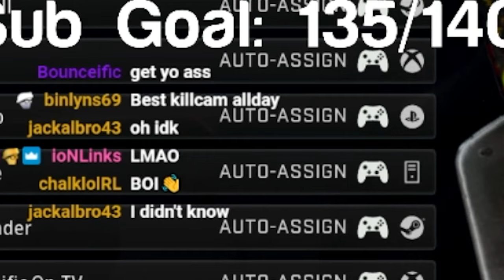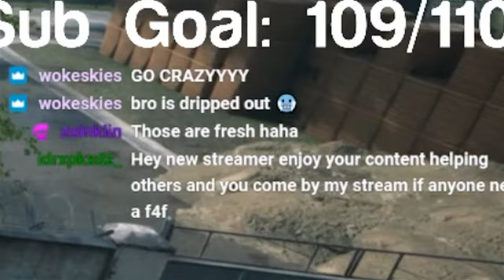these MW2 Maps are BACK in Modern Warfare 3..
Today I played the new Call of Duty Modern Warfare 3 (COD MW3) and I hosted a 32 player private match trickshot open lobby for my viewers and we hit the most insane MW3 trickshots... drop a like if you enjoy!

MW3 Multiplayer Grinding Services (Gold - Interstellar Camo, COD Points, Zombie + Nuke Skin)